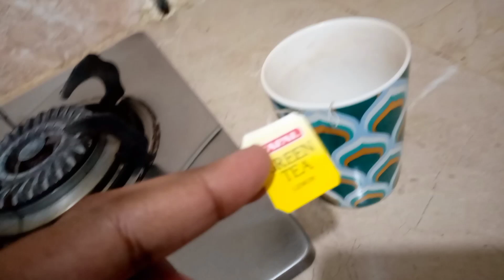morning to night routine vlog|Alo k Kabab| breakfast omelet|kitchen cleaning| Raviha princess life